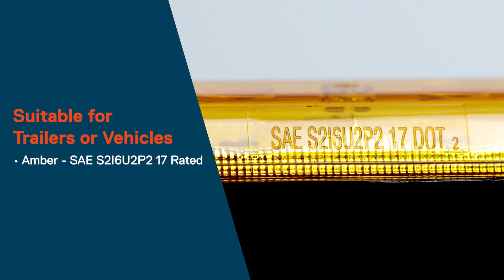TRUE MODS Amber LED Trailer Light Bar with Hazards and Sequential Turn Signals - DOT Approved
SAFETY THROUGH VISIBILITY
Looking to improve your trailer’s safety and visibility by adding a few more lights? Excellent idea. Equipped with left and right sequential turn signals, a center out hazard light, 50% intensity running lights, and a 100% intensity, solid-on mode, these lights are the most effective way to make sure you’re seen and safe.

THE RIGHT WAY TO BUILD
Not every trailer light is built to last through the rainy season or survive a trip to the lake, but ours are. Our lights are IP67 rated and fully submersible, built with sealed metal fasteners, and feature a corrosion-resistant ABS housing and shatterproof acrylic lens. Why so much attention to detail? Because upgrading to LED lights shouldn’t be a downgrade.

ALL-AROUND COVERAGE
Put them where you want them, our lights are designed to be installed anywhere on your trailer or vehicle. Install them at the front or back as supporting running lights and turn signals; or mount them to the sides as solid turn signals or amber side marker lights. With their simple mounting method and straightforward wiring harness, installing your lights exactly where you need them has never been easier.